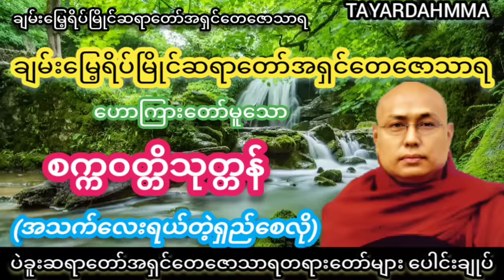စက္ကဝတ္တိသုတ္တန် (အသက်ကလေးရယ်တဲ့ရှည်စေလို) တရားတော် - ပဲခူးဆရာတော်အရှင်တေဇောသာရ